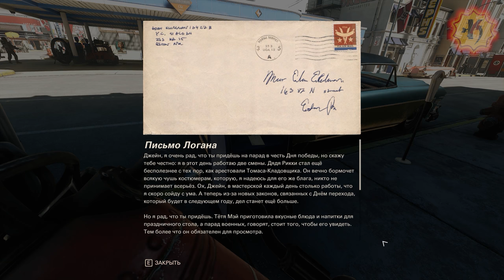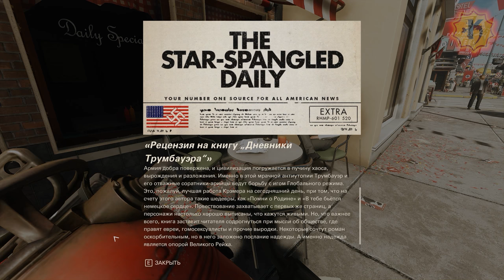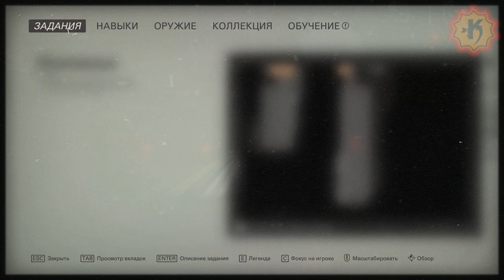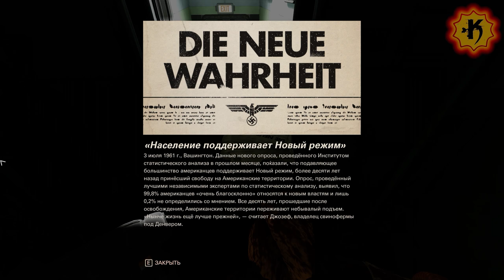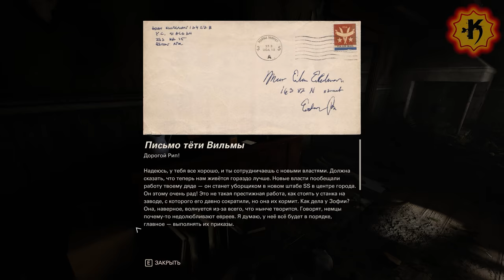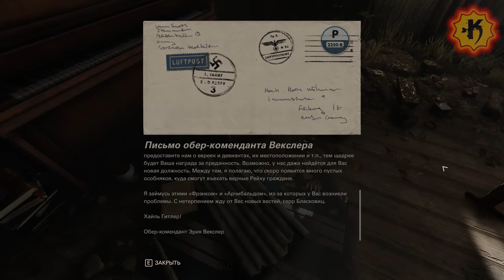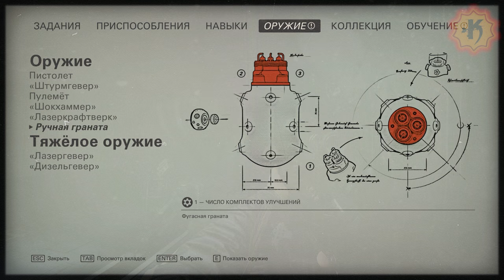[Point Man] Wolfenstein II: The New Colossus ✯No Damage✯ #3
Best hardcore Wolfenstein 2: The New Colossus run on the "I Am Death Incarnate!" difficulty without any damage taken and with all collectibles found.

You want more hardcore? Then subsrcribe, thumbs up, share video to all of your friends (also don't forget to tell them to do the same), join our Steam, VK and Facebook groups (links are below). Best and skill to you, mate ;)